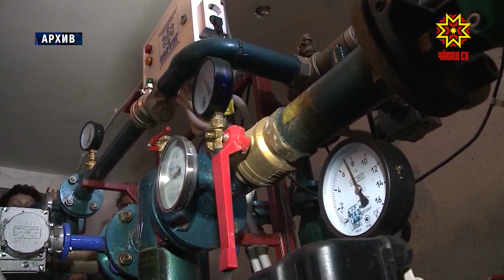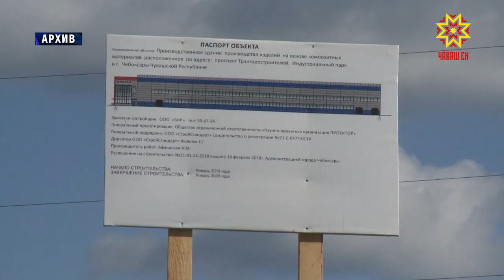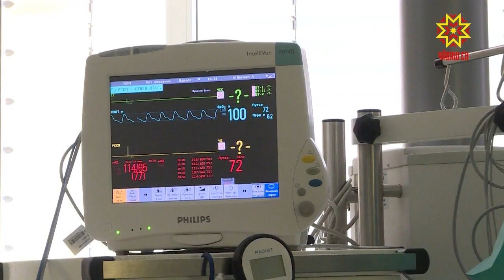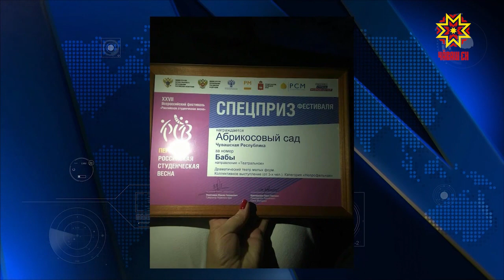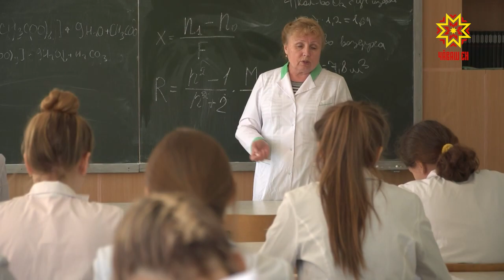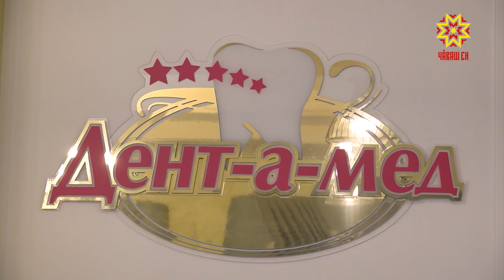Республика 22.05.2019 на русском языке. Вечерний выпуск